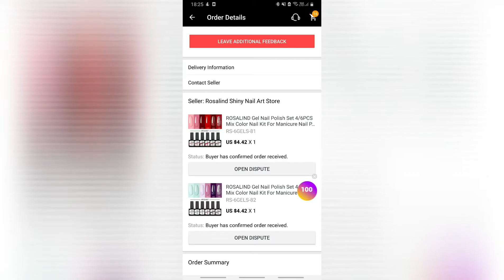Stor Rosalind Collection💅#31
Hei
Mitt navn er Jolin. Velkommen til kanalen min.
Jeg har som hobby, i å drive med negler. Jeg har lært litt og prøvd meg frem i forskjellige metoder.
Jeg håper videoene mine vil være til hjelp med å fikse neglene hjemmefra. Send gjerne spm, så skal jeg prøve å hjelpe dere så mye jeg kan.

Produkter som jeg brukte:

Lik videoen hvis du synes det var noe fornuftig.
Kommenter gjerne 😊

VIDEOEN ER IKKE SPONSET!!!

Vi snakkes😊